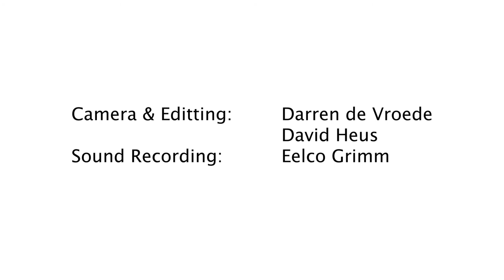Grimm MU1 Concert4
Here is the fourth video of the MU1 concert. Please enjoy the nice little piece “Asturiana” by Manuel de Falla in an arrangement for cello and harp, performed by Cellist Maya Fridman and harpist Majsa Koperberg at the Van Abbemuseum in Eindhoven on January 31st 2019. Both wear dresses designed by Alice Lupin for Grimm Audio. The dress of Majsa is partly made of Grimm Audio’s TPR cable.
This video is part of a series of 6 video registrations of the "Grimm Audio MU1 introduction concert".